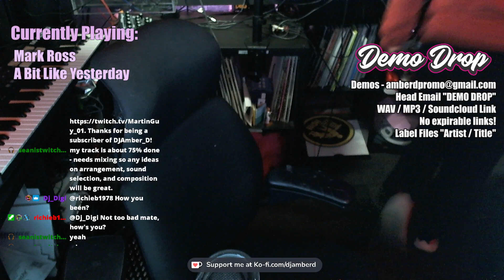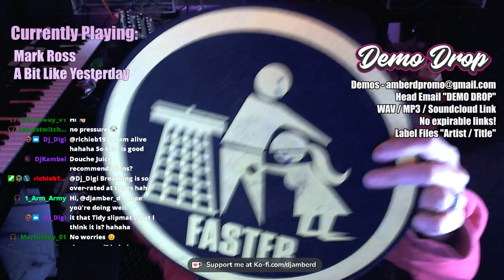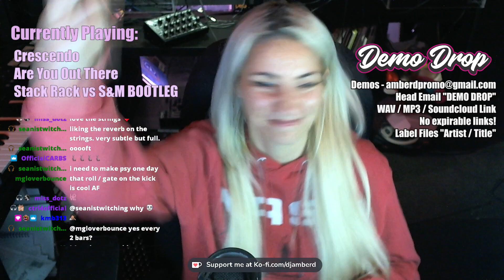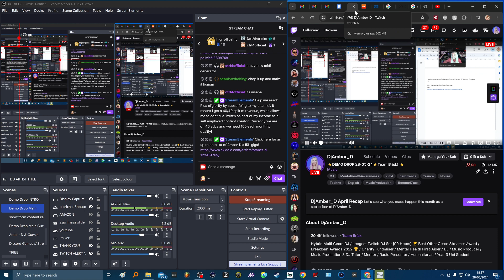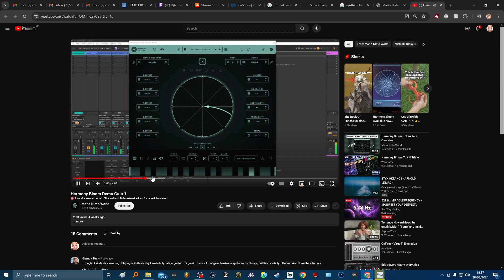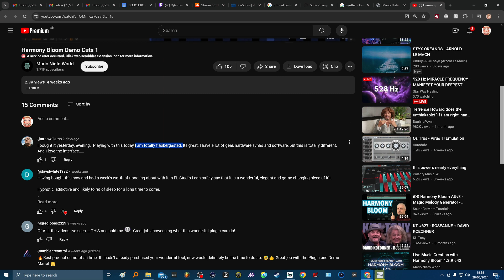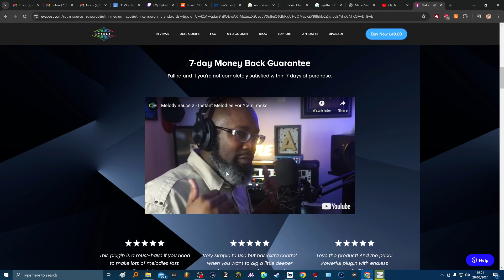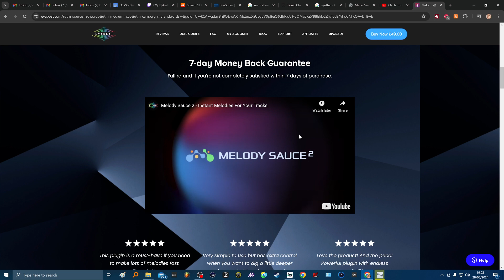⭐DEMO DROP 28-05-24⭐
Head your email - DEMO DROP
Label Files Artist - Title
Soundcloud Links accepted
No expirable links!
Leave your social media links in the email so we can promote you!